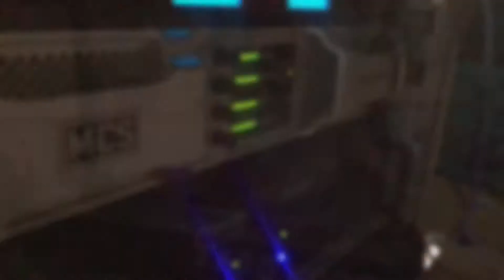🔥 Faro müzik Lapseki 🔥